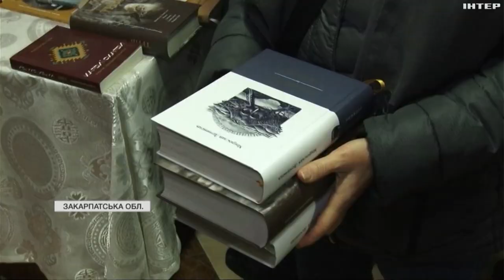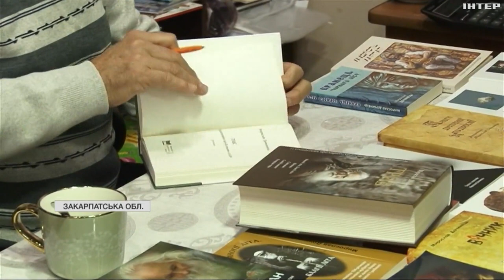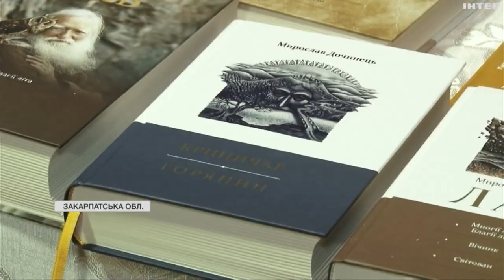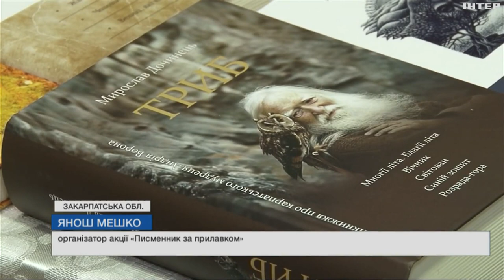"Письменник за прилавком": в Ужгороді стартувала щорічна акція до свята Миколая